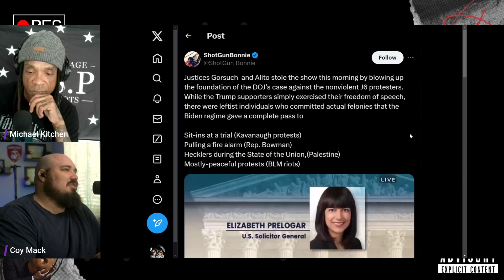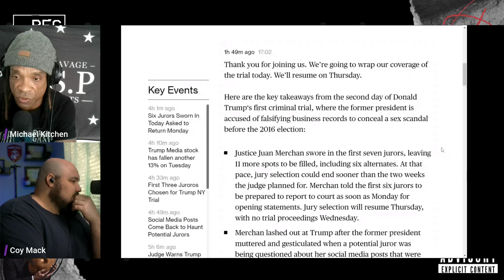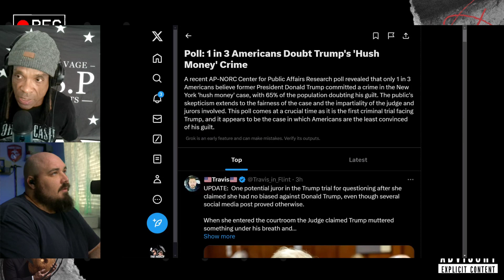US Solicitor General Makes Insane Argument In JAN 6 Obstruction Case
Her arguments show just how corrupt the justice system is in the US.